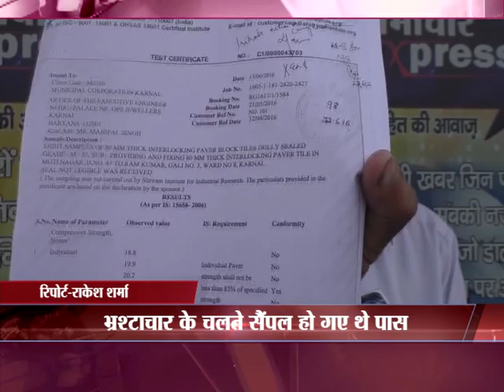corruption in road construction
हरियाणा की पूर्व कांग्रेस सरकार के राज में आपने अनेकों भ्रष्टाचार के मामले सुने और देखे होगे लेकिन अब हरियाणा में मुख्यमंत्री से लेकर सभी मंत्री भी बदल चुके है। प्रदेश में सरकार बदले करीब दो साल होने को है लेकिन इन दो सालों के बाद एक बार फिर पूर्व की कांग्रेस सरकार का बड़ा भ्रष्टाचार सामने आया है। आपको बता दे कि कांग्रेस सरकार के राज में करनाल के मोती नगर इलाके में टाइलों की सड़क बनी थी। जिसके सैंपल दो बार भ्रष्टाचार के चलते पास करवाए गए। लेकिन अब फरीदाबाद की लैब में टाइलों के सैंपल फेल हो गए- जिसके बाद संबंधित अधिकारी सकते में है- क्योंकि उन्हें अपने उपर गाज गिरने का खतरा सता रहा है। फरीदाबाद की एक लैंब में ये प्रमाणित किया गया है कि निर्माण कार्य में घटिया सामग्री का इस्तेमाल किया गया था। पिछले दो सालों से विभाग के अधिकारी अपने ही अधिकारियों को बचाते रहे लेकिन इस मामले में कोई कार्रवाई नहीं की।
वहीं जब हमने इस बारे में नगर निगम के एक्सइएन महिलपाल से जानकारी मांगी गई तो उन्होंने अपना पक्ष रखने से मना कर दिया और मामले से पल्ला झाड़ते हुए नजर आए।
अब देखने वाली बात ये होगी कि इस भ्रष्टाचार का खुलासा होने के बाद निगम के आलाधिकारी इन भ्रष्ट अधिकारियों पर क्या कुछ कार्रवाई करते है या फिर इस भ्रष्टाचार के मामले को भी ओर मामलों की तरह ठंडे बस्ते में डाल कर भ्रष्ट अधिकारियों के हौंसलों को ओर बुलंद करने में उनकी मदद करेंगे।